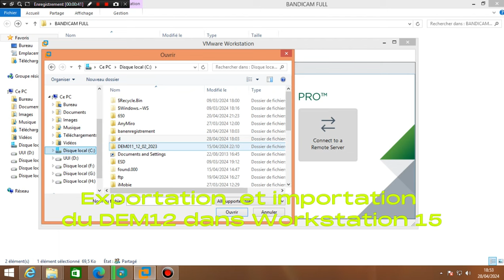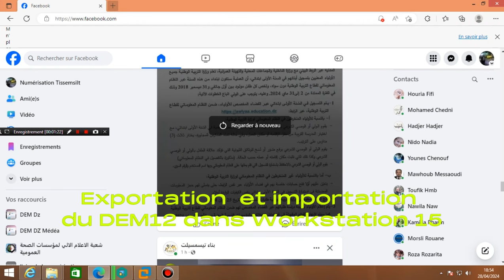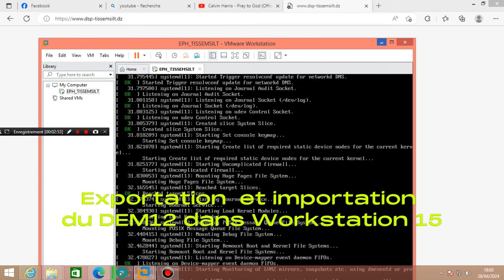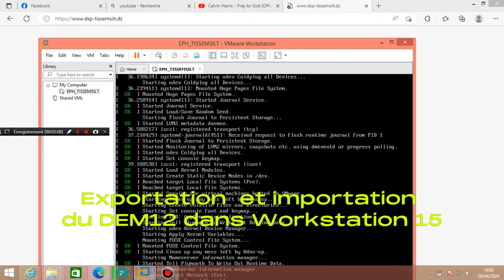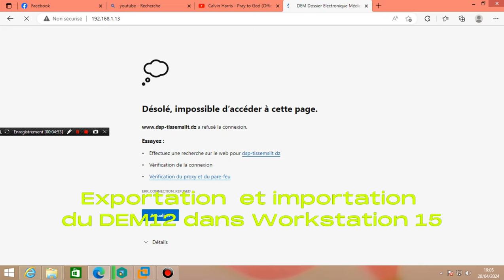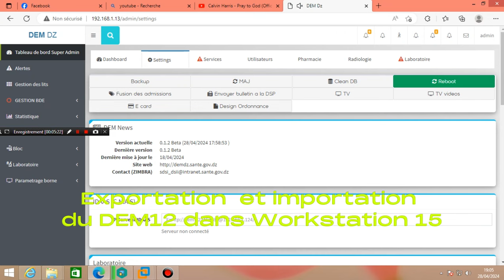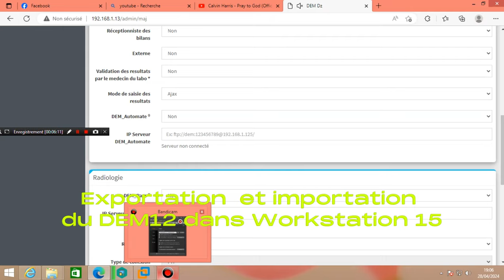Exportation et importation du DEM12 dans Workstation 15